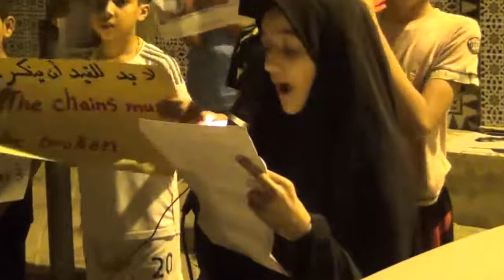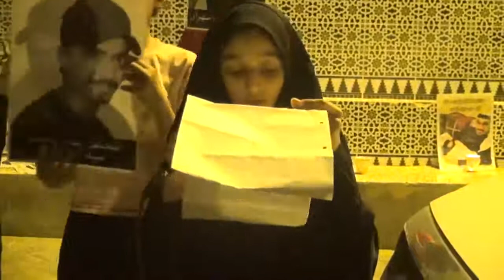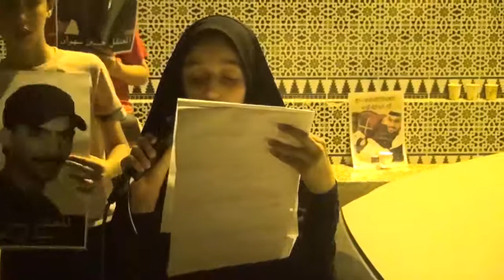بلدة مقابة : كلمة أطفال البحرين